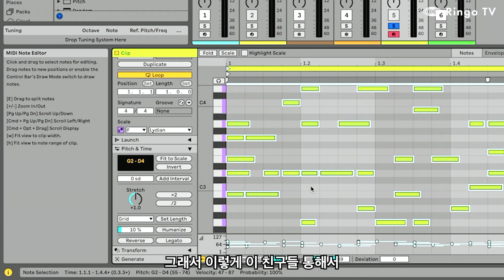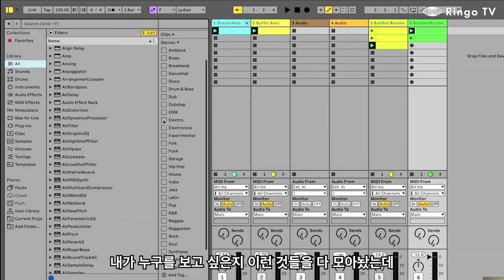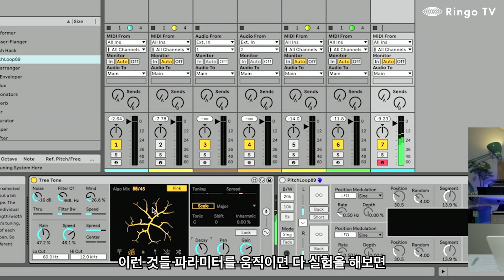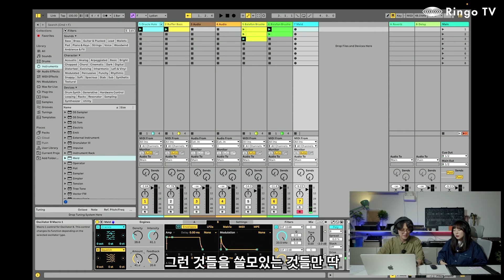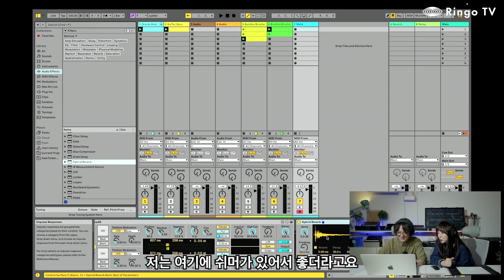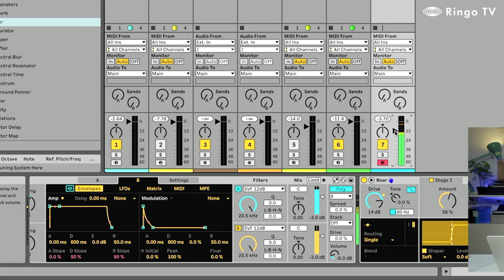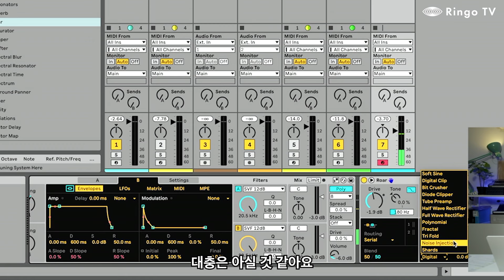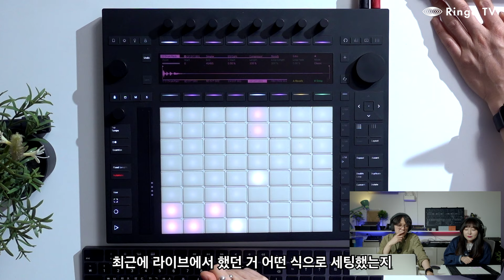Ableton Certified Trainer와 알아보는 Ableton Live 12 with 박소유 2편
Ableton Live 12의 새로운 기능들을 Ableton Certified Trainer 이자 링고랩 강사인 박소유와 tecHono JIN과 함께 알아봅니다.
Ableton Live 12의 남은 새로운 기능들과 추가된 악기, 이펙터를 알아보는 시간을 가졌습니다.
남은 내용은 다음 시간에...